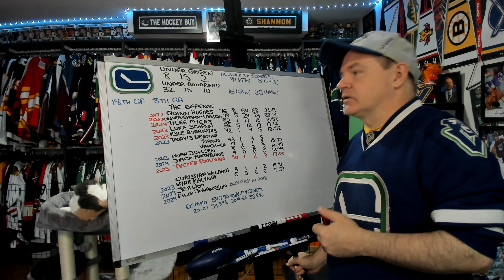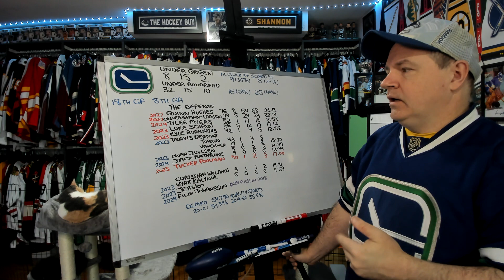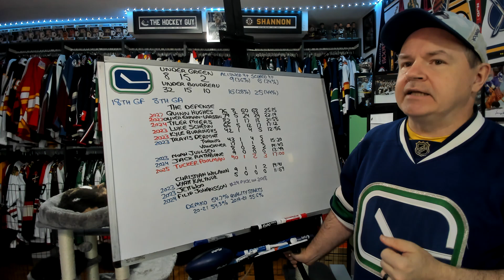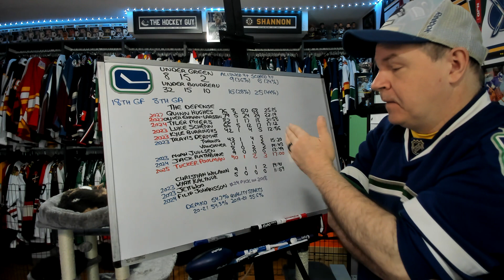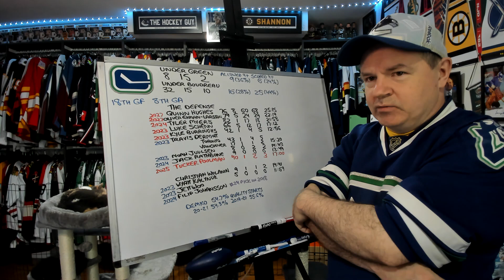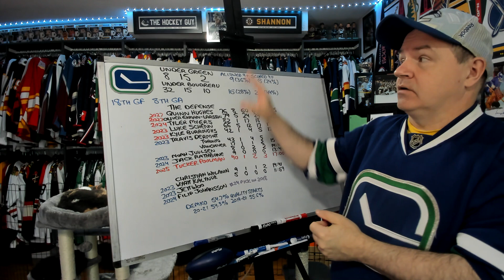Let's Talk About the Canucks Blueline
Okay, I wanted to make a video on this due to the comments I have seen about their defense. Yes, they would likely want another top 4 defender, but teams aren't giving those away (unless it's an expensive contract and the Canucks have no cap space for that).

Abbotsford, BC
V2S 8P1

In the USA:
Shannon Skanes
1125 Fir Avenue
Suite 119